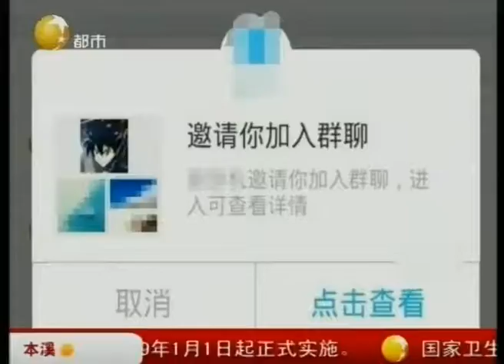男子微信群里购买奢侈品，刚交完钱就被拉黑！